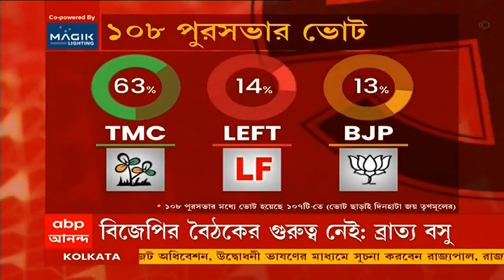Naihati: নৈহাটিতে সেনাকর্মীর রহস্যমৃত্যু, কীভাবে মৃত্যু খতিয়ে দেখছে নৈহাটি জিআরপি। Bangla News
নৈহাটিতে সেনাকর্মীর রহস্যমৃত্যু। মৃতের নাম গুরনাম সিং। গতকাল রাতে ওই সেনাকর্মীকে রক্তাক্ত অবস্থায় নৈহাটি স্টেশনের সাবওয়েতে পড়ে থাকতে দেখেন স্থানীয়রা। হাসপাতালে নিয়ে গেলে তাঁকে মৃত বলে ঘোষণা করেন চিকিত্সকরা। কীভাবে মৃত্যু খতিয়ে দেখছে নৈহাটি জিআরপি।